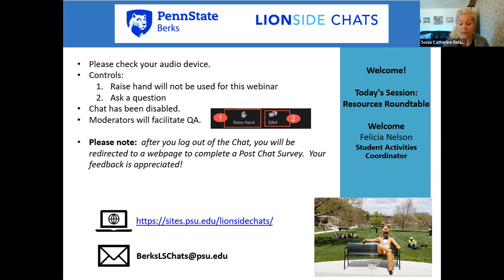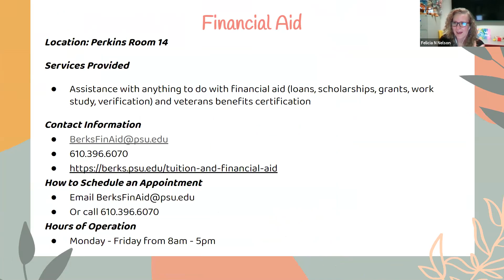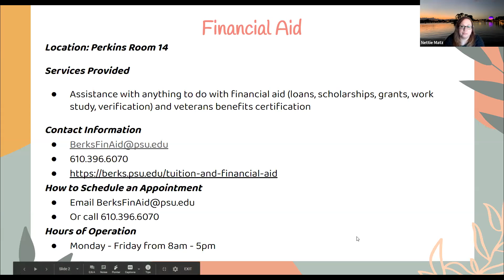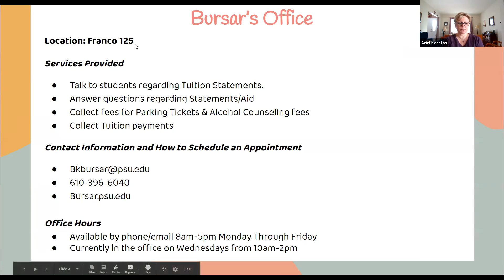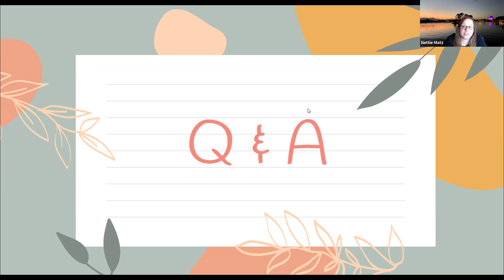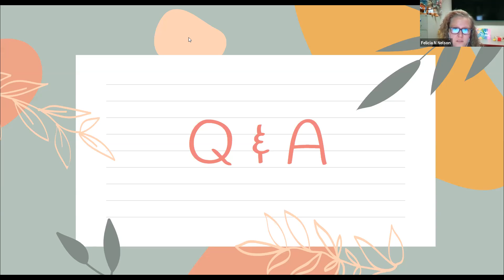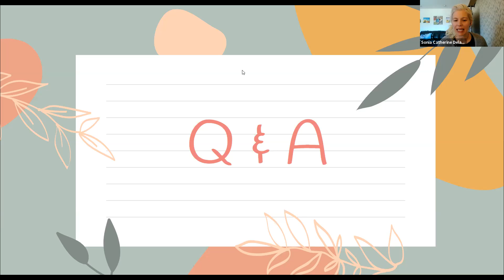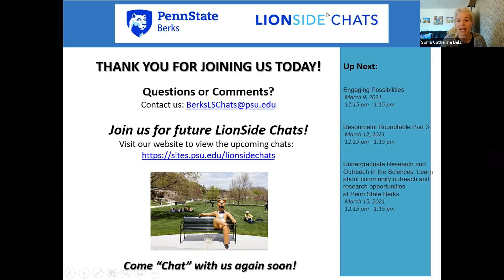LionSide Chats: Resourceful Roundtable (Part 2)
Get to know the offices of Berks and bring your questions with you! Staff and Faculty panelists will be given questions to answer (talking about their department, what they are currently doing in the pandemic) and students can ask questions towards the end of the discussion.

This LionSide Chat will be presented by:
Featuring Financial Aid and Finance Office